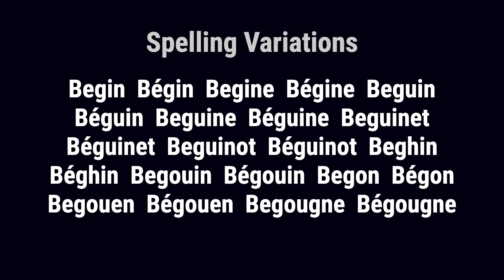Begon from France 🇫🇷 - Meaning, Origin, History & Migration Routes of Surname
The surname Begon is of Medieval origin. It was a Norman name for a person whose speech is affected by a stutter. The word begin was Old French slang for a person who stuttered. As such, the name is commonly called a nickname.

Begon from France was first found in Normandy, the former Duchy of Normandy, where the family first established itself as an important participant in the cultural and political events of the region. The surname Begon is associated with renowned figures such as Jean Béguin, a chemist responsible for the discovery of the chemical calomel in 1608, and Michel Bégon, a French administrator after whom the 'begonia' plant was named in his honor. The family also made distinguished contributions in France and New France to the world of science, culture, religion, and education.